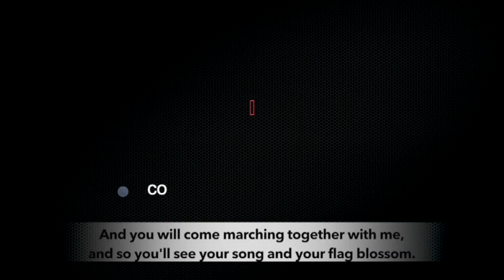Around the World in 8 Minutes: Episode 12 | International News on Working Class & Popular Struggles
In our first story we bring you ground report from the International women’s day march in New Delhi, and across the globe. We are also joined by Benedict Wachira, general secretary of the Communist Party of Kenya - C.P.K to talk about the aviation workers' strike in Kenya.